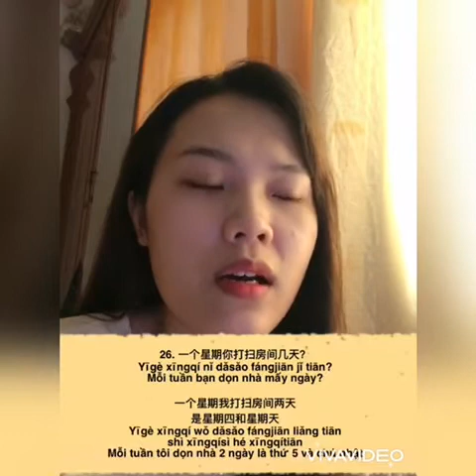Các câu hỏi test 2 - học viên 草庄 - tiếng Trung cấp tốc Jin - Facebook Jin Yin Wang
Muốn giao tiếp nhanh về đội của em đi ah!
Bên e là dạy bao được việc. Theo thời gian và yêu cầu của học viên. Bao đạt không tính số buổi nha.  Học trực tiếp nhóm 6 người, lớp kèm 1:1.
Học tiếng Trung online, trưc tiếp kèm riêng. Bán sách tự học tiếng Trung bồi, buôn bán, công xưởng, du lịch, kèm nghe.
Link học thử full bài giảng

Thành tích học sau 4 buổi

Thành tích học sau 6 buổi